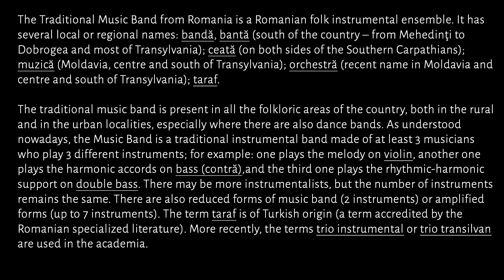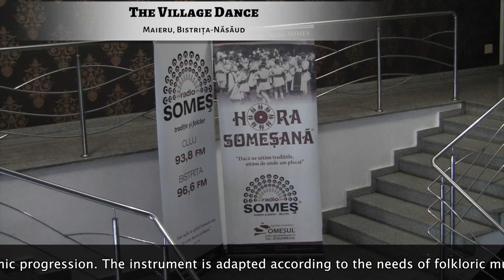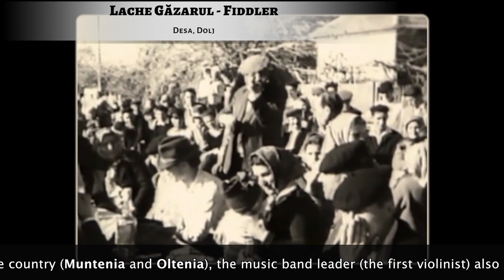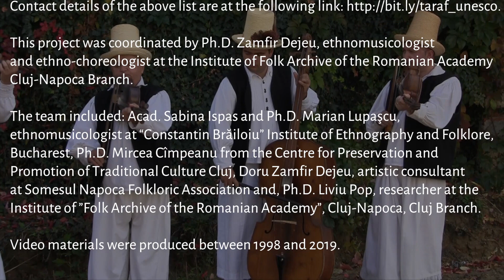UNESCO-The Traditional Music Band from Romania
Ministry of Culture and National Identity, Romania
National Committee for the Safeguarding of Intangible Cultural Heritage
Institute of Ethnography and Folklore "Constantin Brailoiu", Bucharest
The Institute  "Folklore Archive of the Roumanian Academy", Cluj-Napoca
Reproduction of texts, images or soundtrack is made only by written agreement of the author.